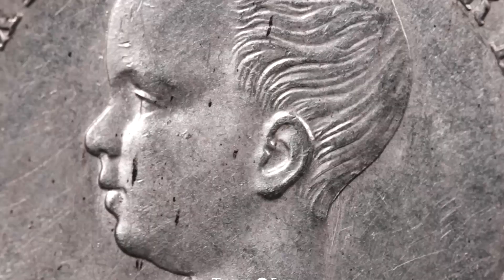Auction 60 - Coming Soon! Promo 2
Coming Soon!!
Auction 60 - June 24th, 2020

On June 24th, we will hold our next Auction 60 with a selection of rarities of Ancient Coins, Spanish Colonial and World Coins.

El próximo 24 de junio, celebraremos nuestra Subasta 60, con una selección de rarezas de Moneda Clásica, Moneda Española y Moneda Extranjera.